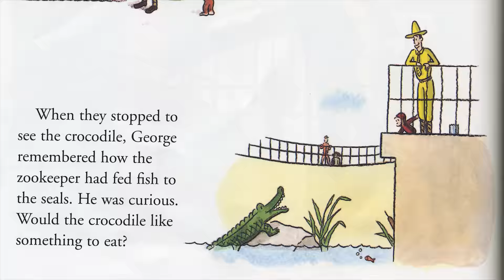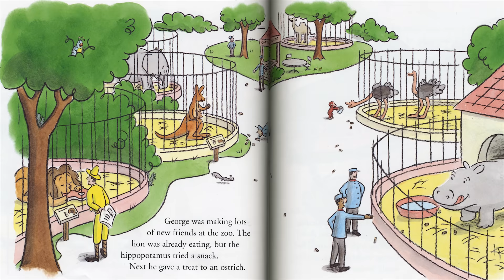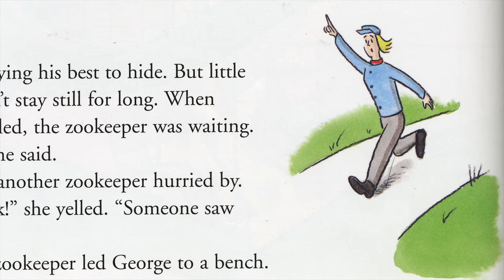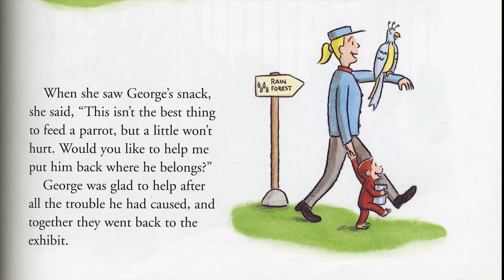Curious George Feeds the Animals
Curious George decides to share his snack with all the animals at the zoo. He doesn't know that the wrong food might make them sick. How will he get out of trouble this time?